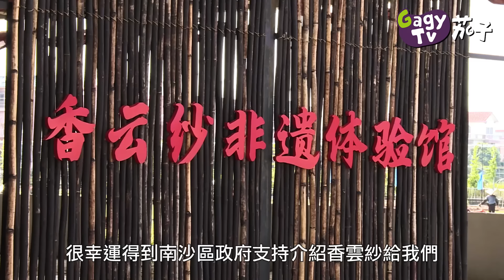【短片】【織夢南沙】大男人的中國娃娃夢 香雲紗造衫有使命?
//香港人多諗頭，喺機遇處處嘅南沙，發展機會可能更多！一齊睇吓李柏亨嘅經驗//